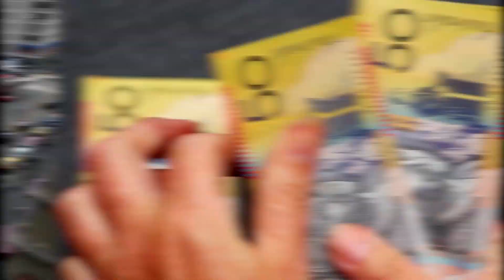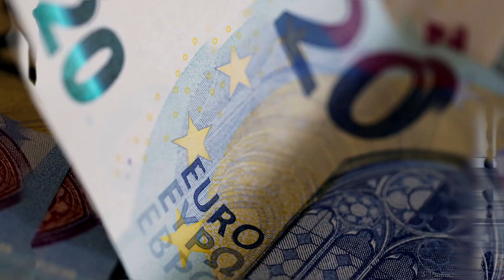Business Lookahead: down on the non-farm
From the US jobs number that the Fed will be watching for to why traders have a wary eye on Moscow, these are the business and finance stories to watch out for in the days ahead.